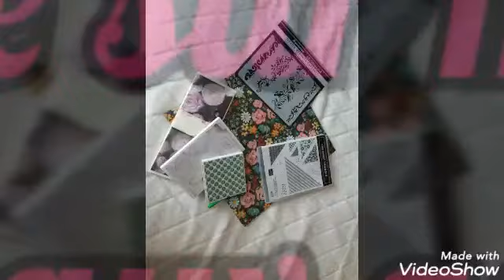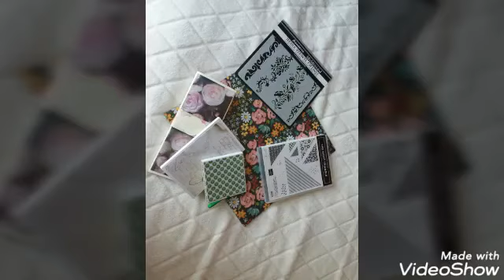Tirage au sort pour mon concours des 700 abonnés Bravo aux gagnante 🎈🎊🎉